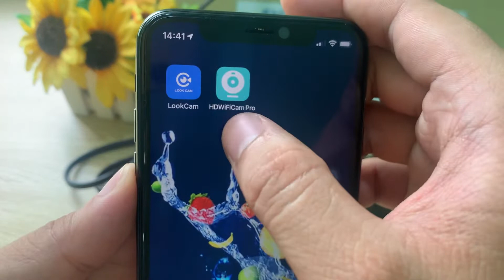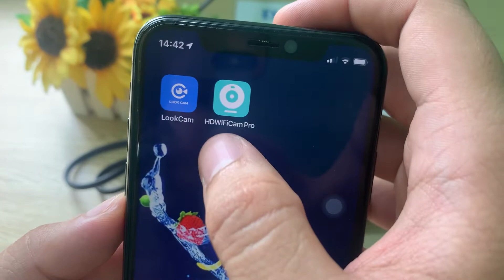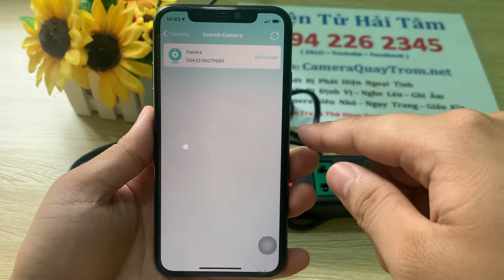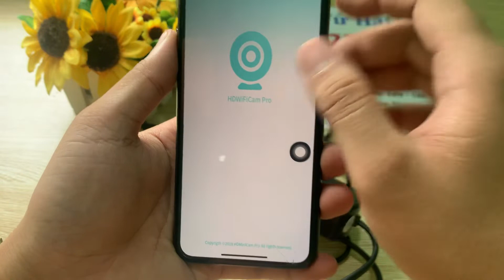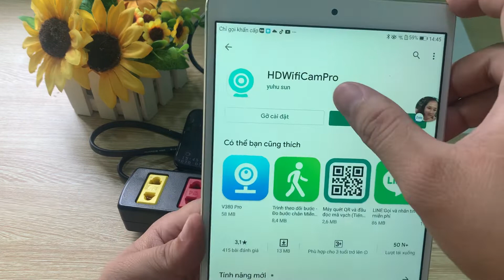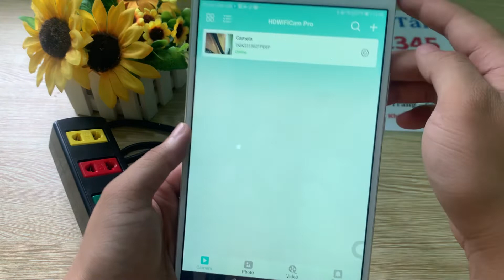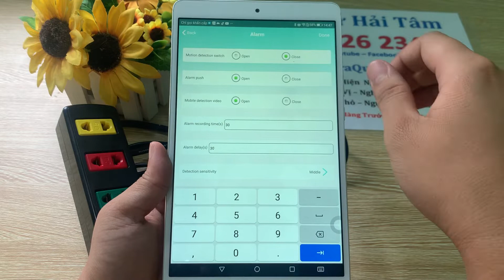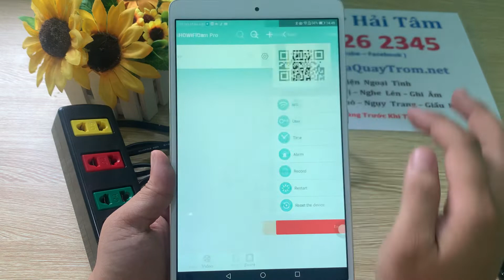Camera nguỵ trang ổ cắm lioa siêu kín đáo || Camera nguỵ trang giá rẻ xem từ xa qua điện thoại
Bảo hành 1 năm - Lỗi 1 Đổi 1

🏪 Hà Nội: 283 ngõ 42 Thịnh Liệt - Hoàng Mai - Hà Nội

🌺 🌺 Đại Lý Hải Tâm chuyên 👇👇👇
👉 Camera siêu nhỏ, camera giấu kín, camera quay lén, camera quay trộm, camera nguỵ trang,...
👉 Thiết bị định vị toàn cầu, thiết bị nghe lén, nghe trộm siêu nhỏ,...
👉 Máy ghi âm siêu nhỏ, máy ghi âm chuyên dụng giấu kín,...
►© Bản Quyền Thuộc Về Cameraquaytrom (Cameraquaytrom.net)
►Vui Lòng Không Re-up ▸Please Don't Re-up